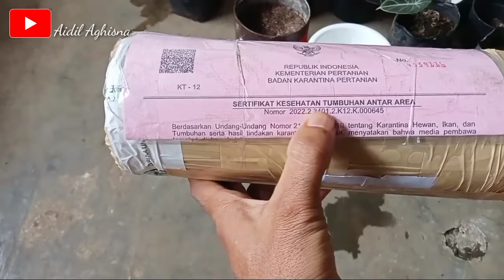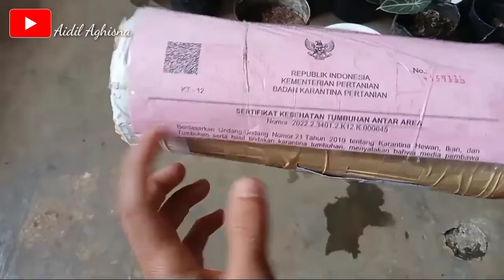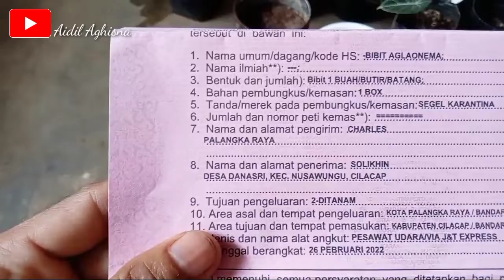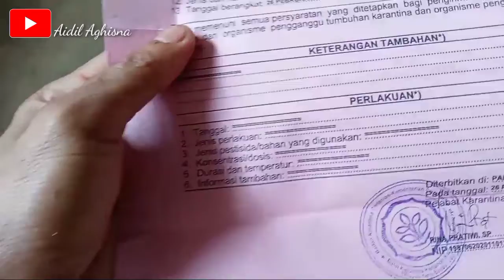UNBOXING AGLONEMA DARI NEGRI SEBRANG PAKE SURAT KARANTINA TGL 1 MARET 2022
aglonemamonligt